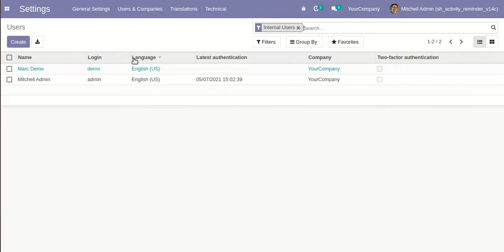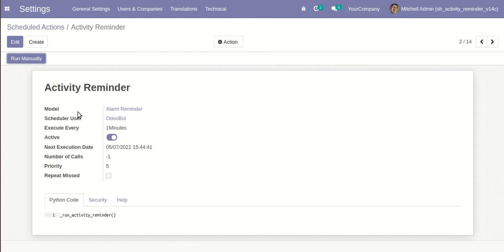Activity Reminder Odoo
About Module:

This module allows to set an activity alarm that reminds of to-do various activities. You can set and send gentle reminders to perform activities so no need to remember daily tasks. You can send activity reminders at a particular date and time by email as well as popup. Activity reminders can be sent by schedule actions.

Features:

1) You can set an activity reminder/notification for different activities.
2) You can send activity reminders at any date and time.
3) You can send activity reminders by email or popup.
4)  Activities reminders can run using a cron job.
5) Easy to manage different kinds of activities.
6) Easy to notify persons for activity so they can be aware of that activity.
7) No more configuration required, just install it and cheers!